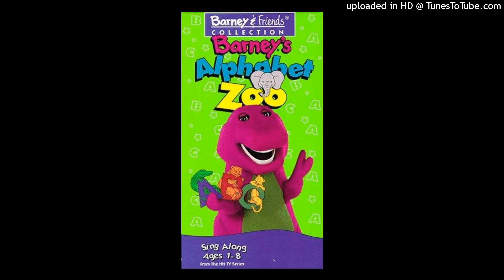Barney _ I Love You (The Alphabet Zoo Instrumental)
Here’s an instrumental I made of the song I Love You from The Alphabet Zoo!

If you want to use any instrumentals I make that's fine, as long as you either ask PERMISSION or GIVE ME CREDIT. Also don't steal thumbnails or anything else I make on this channel. (Even these descriptions) I DO NOT tolerate THIEVES on this channel (You know EXACTLY who you are).

Although this video includes children's characters, this video was not intended for kids, but for the fans who grew up with the shows featured in the video.

A few of my instrumentals/music videos (including some exclusives) are available on Archive.org :